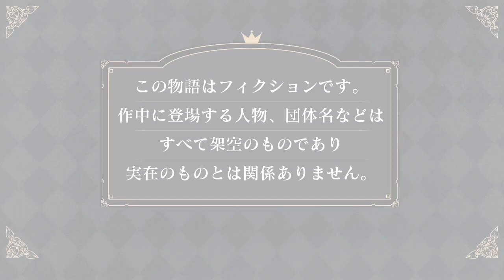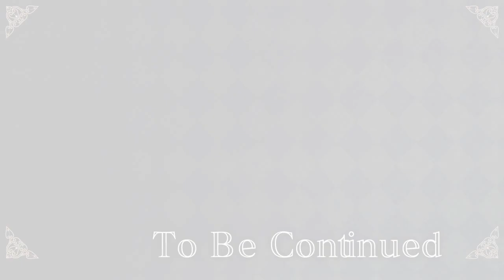【SWITCH】少女首領の推理領域 黄金島の密約 体験版